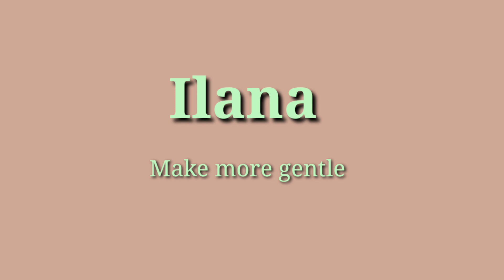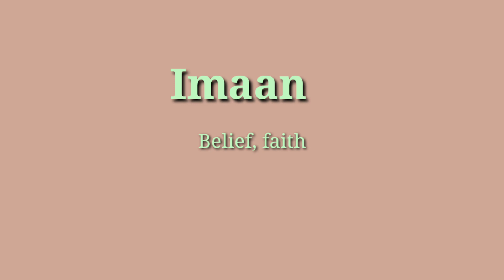| Muslim girls name star with i 2020 |Quranic girls name| i വെച്ചു തുടങ്ങുന്നപേരുകൾ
These names are direct and indirect Quranic names start with i |